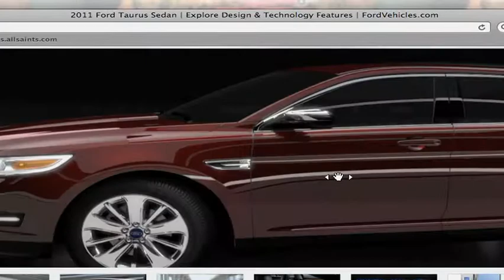Matrix Rig at Camp Woodward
Wanna see some crazy riding in "bullet time"? This is a story I did at Camp Woodward, PA in August 2010 that I reported, wrote and produced. Video was shot by the talented dudes in Woodward's Digital Media Camp. Christian Cicerone was the editing mastermind and producer.